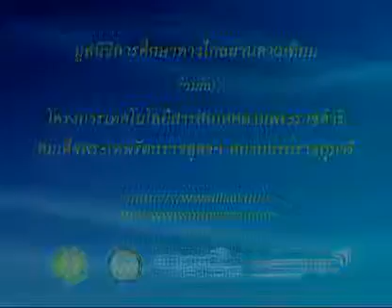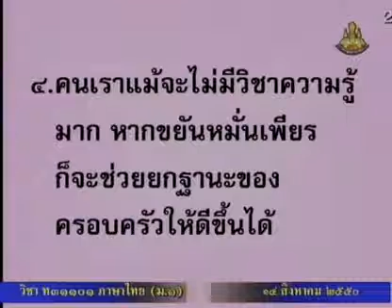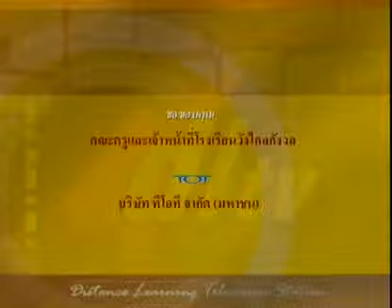130 50thM1 036Dh thaim 1 ภาษาไทยม 1